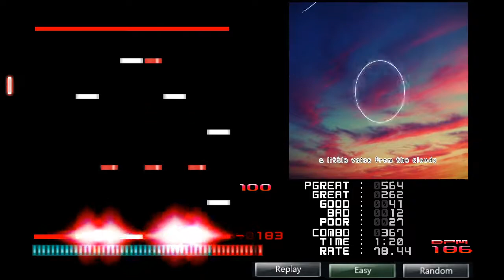★9 Castorpollux [MANIAQ] EC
got this a couple weeks ago